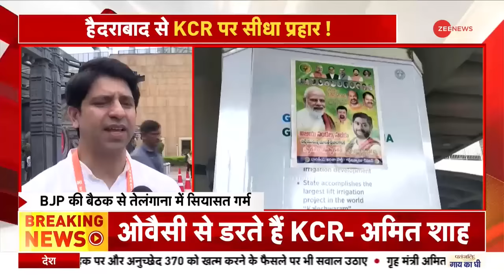Deshhit : 'भाग्यनगर' से बदलेगी तेलंगाना की राजनीति? | PM Modi | BJP | Hyderabad | Bhagyanagar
हैदराबाद के परेड ग्राउंड में बीजेपी की संकल्प सभा को पीएम मोदी ने संबोधित किया.  पीएम मोदी ने हैदराबाद को भाग्यनगर कहकर संबोधित किया. बीजेपी लगातार हैदराबाद का नाम बदलकर भाग्यनगर करने की बात कहती रही है. सवाल है कि 2023 के विधानसभा चुनाव के बाद हैदराबाद का नाम बदल जाएगा?

PM Modi has addressed BJP's Sankalp Sabha at Parade Ground in Hyderabad. He called Hyderabad as Bhagyanagar. BJP has been continuously talking about changing the name of Hyderabad to Bhagyanagar. The question is, will the name of Hyderabad be changed after the 2023 assembly elections?